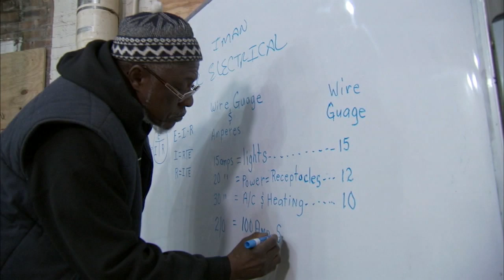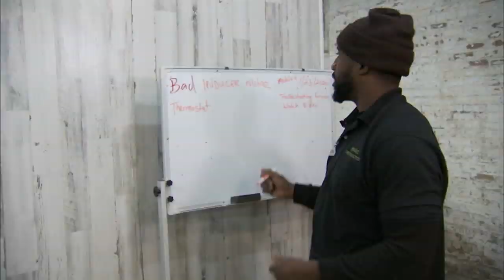Inner City Muslim Action Network: Heart & Soul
Billy Moore, the Case Manager for IMAN (Inner City Muslim Action Network) has been involved with IMAN's re-entry work for more than 10 years, helping formerly incarcerated men gain tools to find employment and to restore peace in their communities.